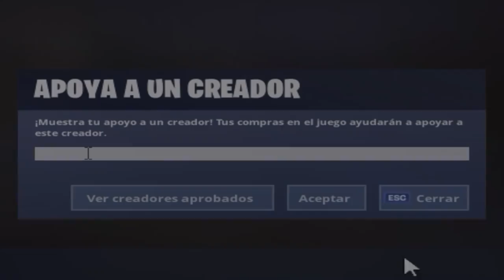Clasifique a un torneo por ganar estas dos partidas de Fortnite?..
Stream Deck

🖥CPU: Intel i7-8700K @ 4.00GHz
🖥GPU: GeForce GTX 1070
🖥RAM: 16GB 3200MHz DDR4
🖥SSD: Samsung 850 EVO 500GB
🖥Mobo: Asus ROG Strix z370-E Gaming

🖥CPU: AMD Ryzen 5 '1400
🖥GPU: GeForce GTX 1050ti
🖥RAM: 16GB 1866MHz DDR3
🖥SSD: ADATA 240GB
🖥Mobo: ASUS Prime B350-Plus

Peripherals:
🖥Pad: ASUS ROG XL
🖥Keyboard: HyperX Alloy FPS Pro
🖥Headset: Hyperx Cloud Alpha
🖥Mouse: Steelseries Sensei 310